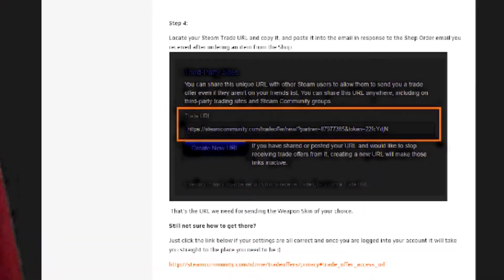Giveaway Winners!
Buy My Music or Just Listen for free